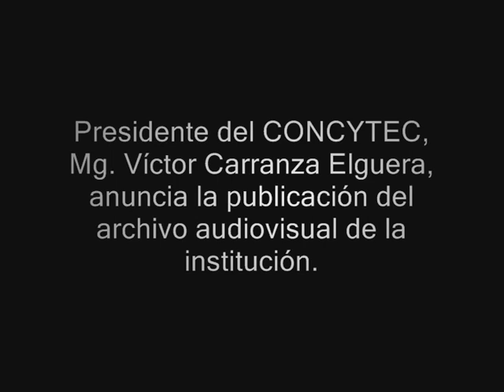CONCYTEC presenta archivo audiovisual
El presidente del Consejo Nacional de Ciencia y Tecnología e Innovación Tecnológica (CONCYTEC), Mg. Víctor Carranza Elguera, presenta el archivo audiovisual online de esta institución Lima, marzo de 2012.